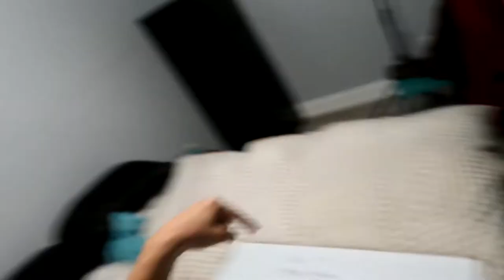PLANS FOR ATLANTA (December20th,2020)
BLOOPERS - ( insta/twitter ): @notdanielglomez

BLOOPERS - ( insta/twitter ): @notdanielglomez

✧ MUSIC ✧
 ✖ I Don't Need U 2 Say Anything - Le Gang · [Free Copyright-safe Music]

 ✖  DM on Instagram ( Link up above )